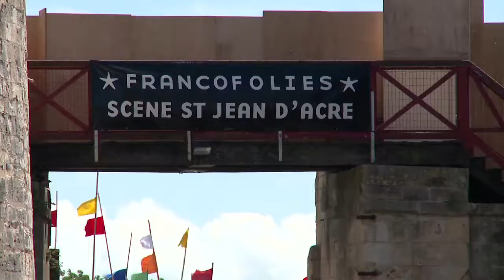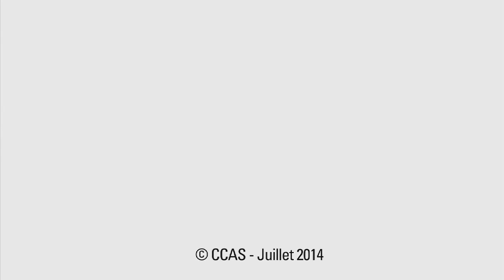Séjour 18-35 ans Francofolies 2014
Reportage sur le séjour 18-35 ans proposé dans le cadre des Francofolies 2014